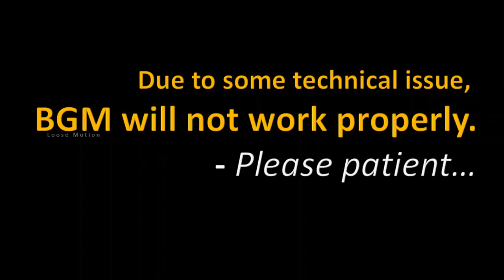சற்றுமுன்: நான் அரசியலுக்கு வருவது உறுதி, ரசிகர்களை ஏமாற்றமாட்டேன் - ரஜினிகாந்த் சிறப்பு பேட்டி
Please watch this video which is about "Super Star Rajinikanth's special interview to Media and his fans".